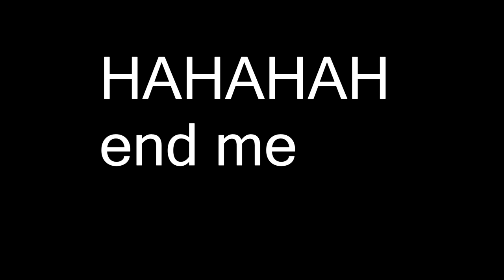Wow That's Fantastic